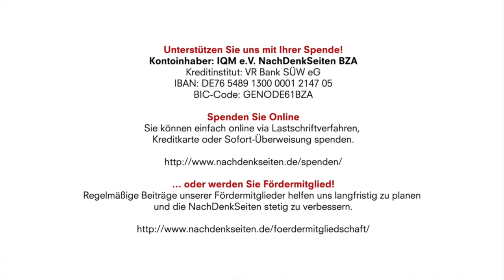Covidioten, Machtmissbrauch und Größenwahn. Von Oskar Lafontaine | NachDenkSeiten-Podcast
Kontoinhaber: IQM e.V. NachDenkSeiten BZA
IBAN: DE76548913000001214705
BIC-Code: GENODE61BZA

Covidioten, Machtmissbrauch und Größenwahn. Von Oskar Lafontaine | NachDenkSeiten-Podcast | 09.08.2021

Man erlebt immer wieder Überraschungen. Als ich die geleakten Verträge mit Pfizer/Biontech auf den NachDenkSeiten gelesen habe, verschlug es mir die Sprache. Dort steht doch tatsächlich: „Der Käufer erkennt an, dass die langfristigen Wirkungen und die Wirksamkeit des Impfstoffs derzeit nicht bekannt sind und dass der Impfstoff unerwünschte Wirkungen haben kann, die derzeit nicht bekannt sind… Der Käufer erklärt sich hiermit bereit, Pfizer, BioNTech (und) deren verbundene Unternehmen (…) von und gegen alle Klagen, Ansprüche, Aktionen, Forderungen, Verluste, Schäden, Verbindlichkeiten, Abfindungen, Strafen, Bußgelder, Kosten und Ausgaben freizustellen, zu verteidigen und schadlos zu halten.”

Artikel veröffentlicht am: 09. August 2021 um 8:31
Autor: Oskar Lafontaine (verantw. Redaktion)
Sprecherin: Ala Goldbrunner